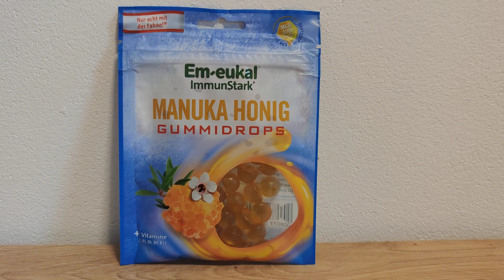Em-eukal ImmunStark Manuka Honig Gummidrops